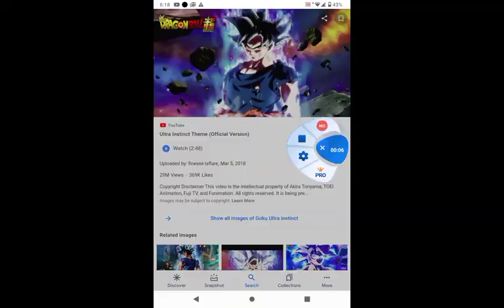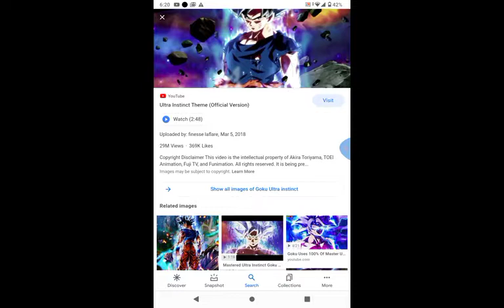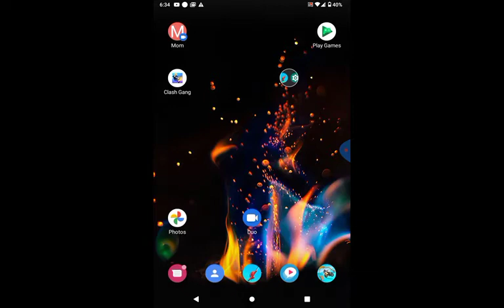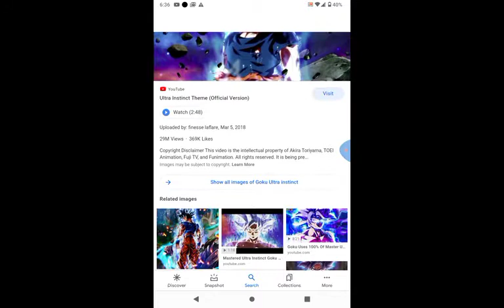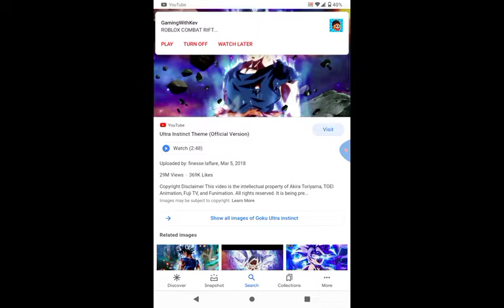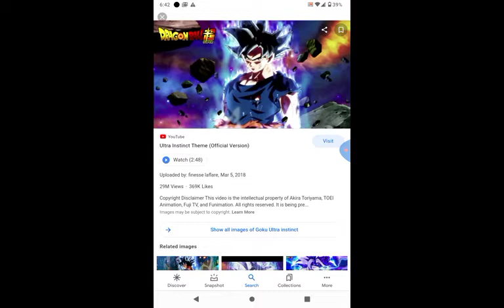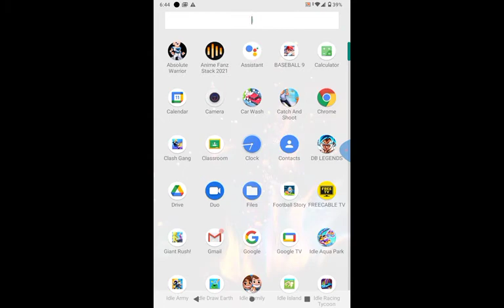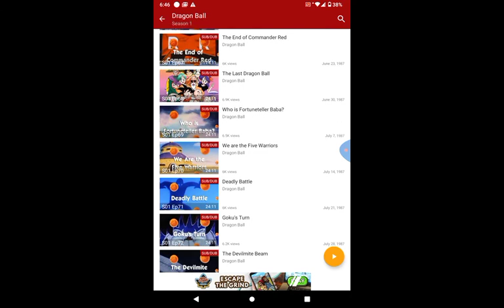what if goku went ultra instinct early part 1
Captured by Screen Recorder Studio